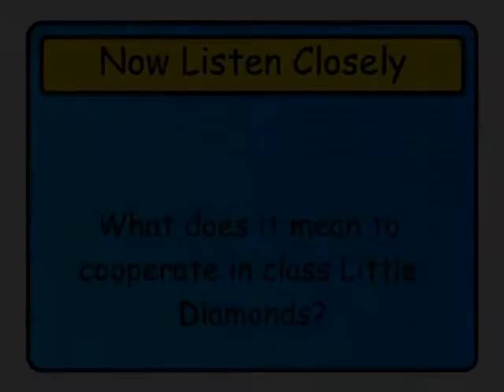April 9 K-2 Video